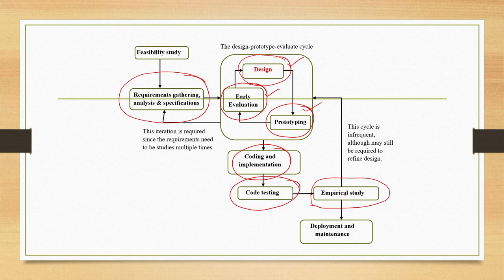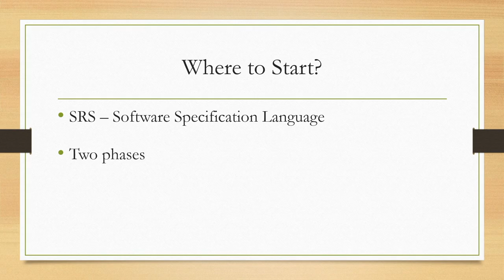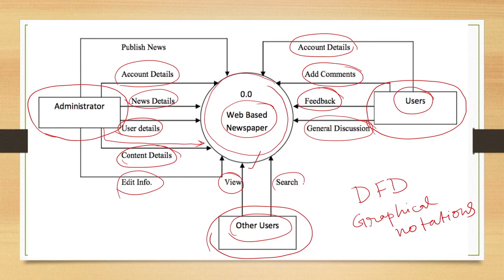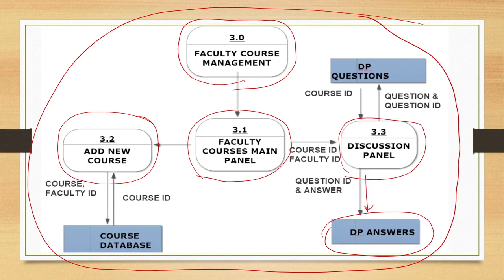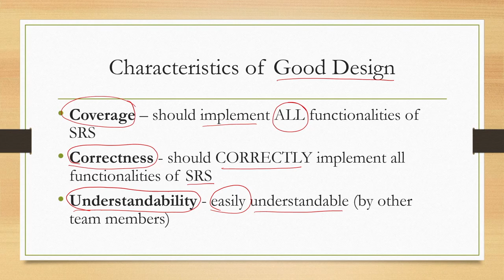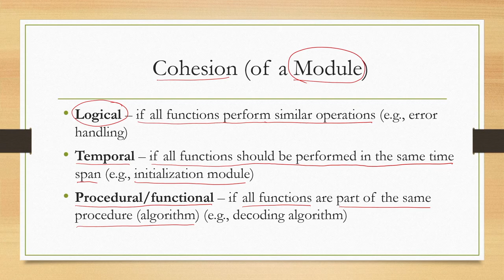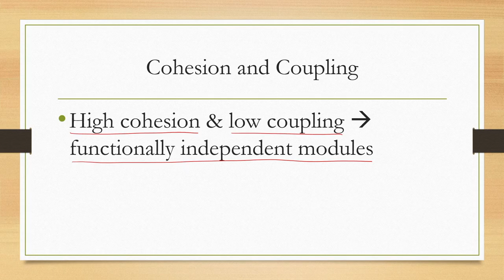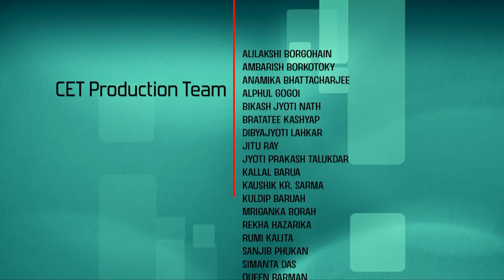Lec 20: Basics of System Design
Design & Implementation of Human-Computer Interfaces

Prof. Samit Bhattacharya
Department of Computer Science and Engineering
IIT Guwahati